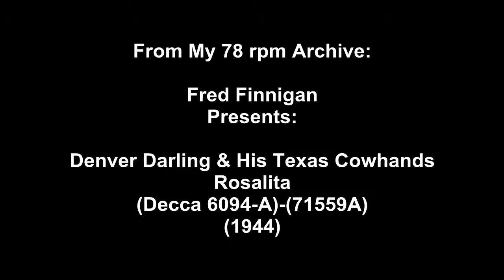Denver Darling & His Texas Cowhands - Rosalita(1944)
Denver Darling & His Texas Cowhands - Rosalita(Decca 6094-A)-(71559A)(1944)